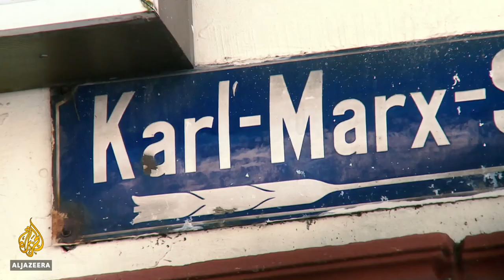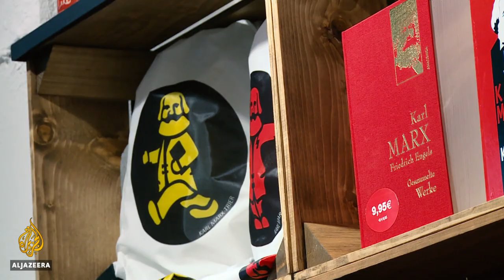Karl Marx still sells, 200 years after his birth | Al Jazeera English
Events are taking place across the world to mark the 200th anniversary of the birth of the philosopher and revolutionary socialist Karl Marx.

Bicentenary events have been officially launched at a ceremony in his birthplace, Trier, Germany. Three exhibits have opened examining Marx's life and works, and Marx himself can be found commodified into trinkets sold around the town.

Al Jazeera's Paul Brennan reports.